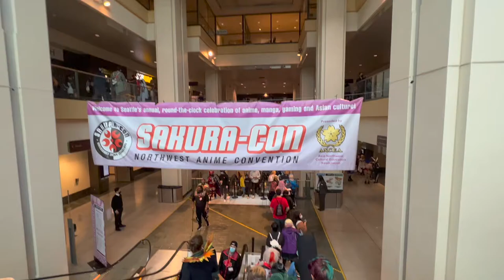Sakura-con Seattle 2022